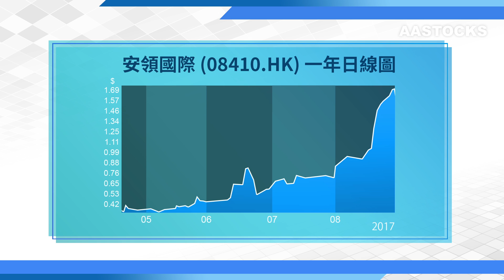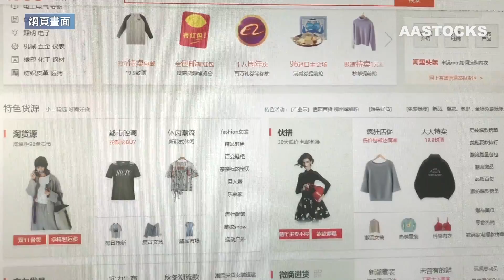【財經熱話：尋「10倍股」夢：鄧聲興帳面賺逾億】財經名嘴鄧聲興透過 PRE-IPO，入股網絡保安公司，帳面勁賺逾1億！你也可以圓「10倍股」夢。。。